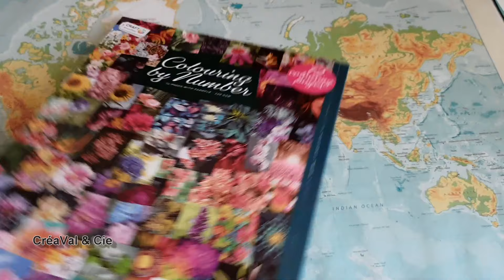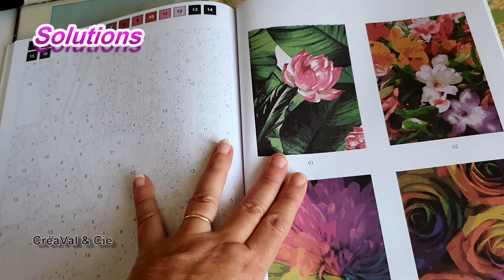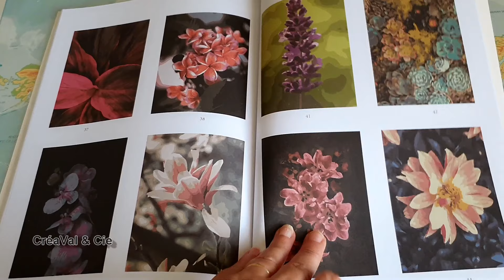ACTION - LIVRE DE COLORIAGES PAR NUMEROS - Nouveauté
Coucou,
Une petite présentation rapide d'un livre de coloriage par numéros que j'ai trouvé chez#action

code : afu77187

Quelques liens concernant le colo :
- Coloriages mystères Disney Mickey, Donald & CO
- Coloriages mystères Nature
- Livres de coloriages mystères Disney
- Gants pour colorier ou dessiner
- Taille crayon Dahle 00133
- Taille-crayon Fabert castell
- Mini Aspirateur Table coccinelle
- Couvertures livres ajustables 30 x 53
- Couverture Magic Cover Oxford
- Brutfuner 180
- Brutfuner 520 ou
- Trousse pour 200 crayons de couleurs
- Trousse pour 160 crayons de couleurs
- gomme électrique : Derwent ou Tihoo
- Feutres CRAYOLA Super Tips
- Feutres FIBRACOLOR BIPUNTA
- Feutres STABILO
- Feutres à alcool
- Posca noir & blanc
- Feutre Faber Castell : kit peau - Kit noir
- Castle Art Supplies Set de 100 Stylos Gel

Site de vente de voitures miniatures, décalcomanies... parfait pour faire de cadeaux pour les passionnés de voitures, etc
- 10% avec le code WELCOME10 à la 1ère commande

Parrainage :

et bénéficiez d'un essai gratuit d’Amazon Prime - Je participe au programme partenaire d'AMAZON.

Je vous remercie de votre petite visite et je souhaite la bienvenue à tous mes nouvelles et nouveaux abonnés.